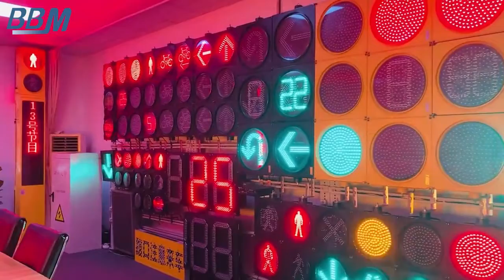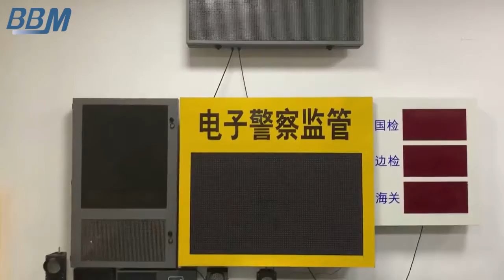BBM LED Traffic Light About us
Custom LED Traffic Lights & Modules, LED Gas Price Signs, LED Road Signs Manufacturer | BBM LED

BBM Technology Company Limited was founded in August 2005 in Shenzhen, China. It is a high-tech enterprise devoted to developing, manufacturing and marketing. Which is professional with LED Traffic lights and Related traffic light modules/cores, solar led traffic lights, solar led traffic warning lights, led Gas price Changer Display and related Led Segments.We are one of the largest manufacturer, supplier and exporter of led traffic signal light and led gas price changer products.

Our number one priority is to provide super performance, advanced technology and professional quality to our customers. We believe a series of “Top quality, High Technology, super performance, Chinese price products will surely satisfy your market requirements.

With strong R&D capacity, talent technician, world first-class equipment and rich experience in opto-electronic field. “BBM”has gained a good reputation in the past years in national market. And also “BBM” has a lot of commercial partners in Europe, America and south-east Asia etc. Advanced technology, reliability and reasonable price make "BBM" hold absolute advantages in the field.

"Quality first, customer priority." It’s our faith and also our tenet. By right of the eximious products and the best service, we will carry out the strategy of “Same important both development and marketing.” Persist in “BBM” spirit of “Innovation , high-effect, practical and realistic carry forward “BBM -ideology of “Novelty, development and shortcut” Making an appointment for our beautiful tomorrow and dreaming of a nice future.

And welcome ODM cooperation!

BBM TECHNOLOGY COMPANY LIMITED your trusted and reliable manufacturer in China.